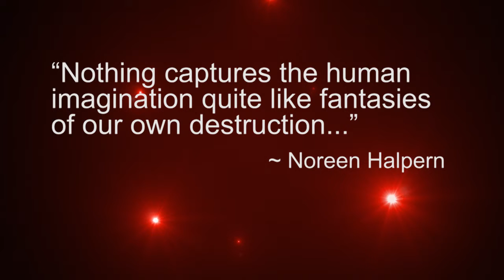Sci Fi/Fantasy/Horror News -- WEEK IN REVIEW 05 Mar 2016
THIS WEEK:

~ SANDMAN loses JGL
~ VENOM is back
~ MEN IN BLACK visit Jump Street
~ ABC sets new seasons
~ SPACE-X launches & lands?
~ Universal: new R-rated space comedy
~ POWER RANGERS cast photo
~ ASSASSIN'S CREED gets a sequel
~ AMERICAN HORROR STORY
~ GINA TORRES gets MacBeth'd
~ Syfy: Aftermath series ordered
~ Marvel: HAN SOLO mini
~ LEGENDS OF THE HIDDEN TEMPLE TV movie